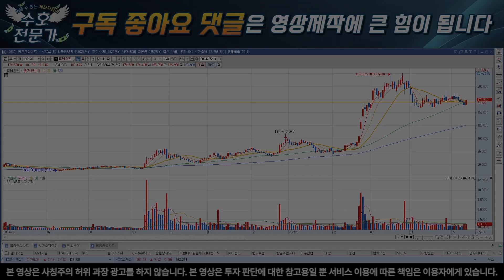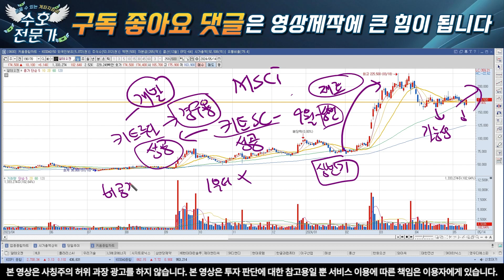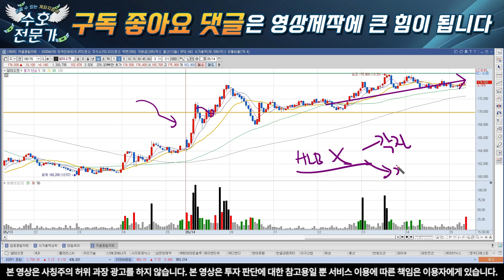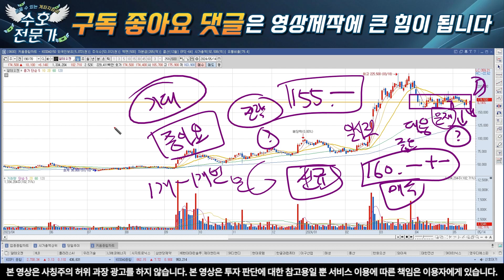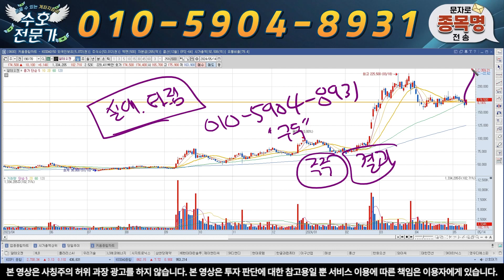[알테오젠 주가전망] MSCI편입확정공시 떳다!! 2천조원의 수급은 "이렇게" 움직입니다!!